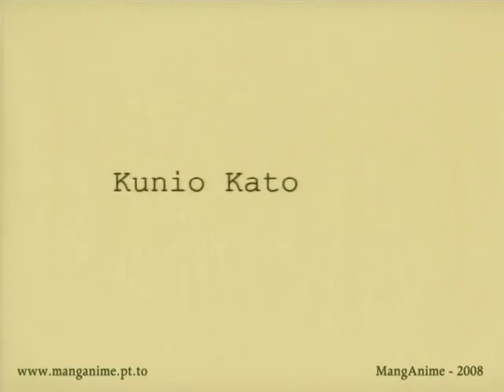The Apple Incident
Directed by Kunio Kato